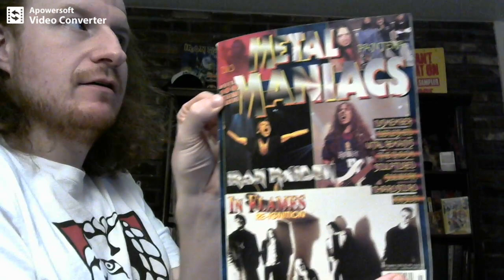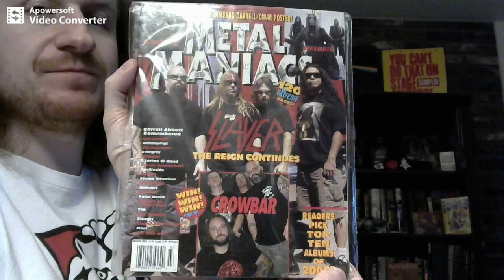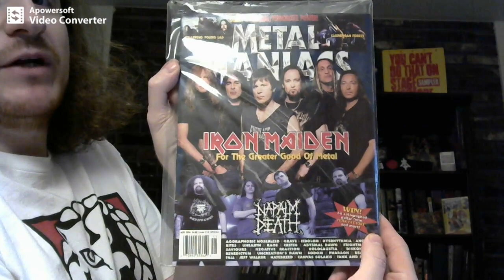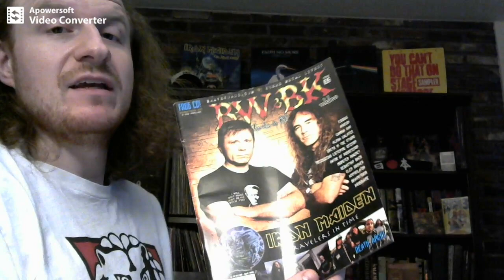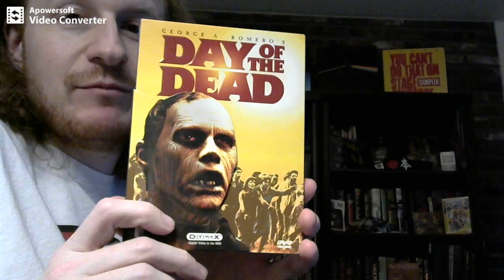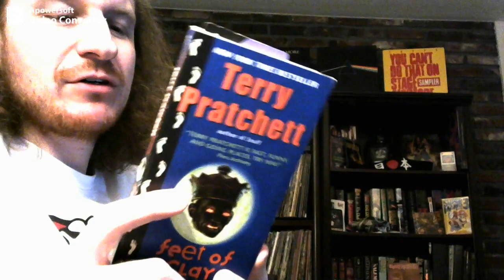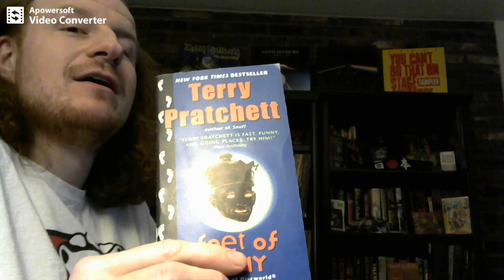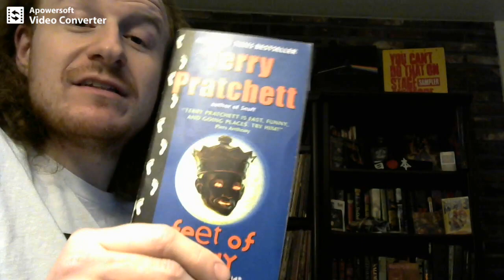Grab bag pt.1 (Metal mags, listens, etc.)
Metal magazines, listens for the week, some watches